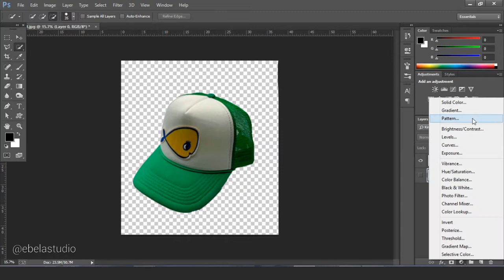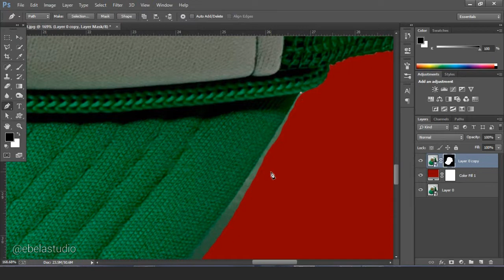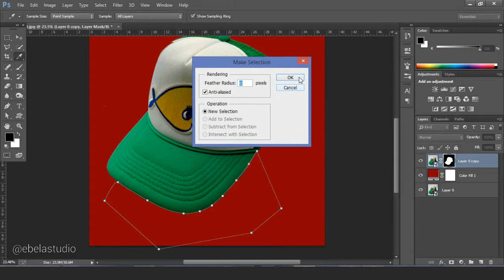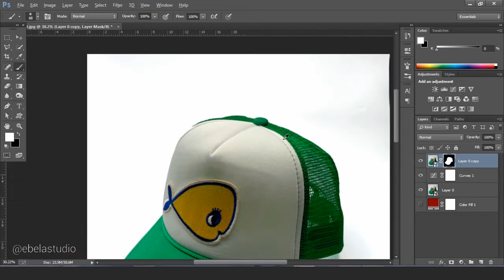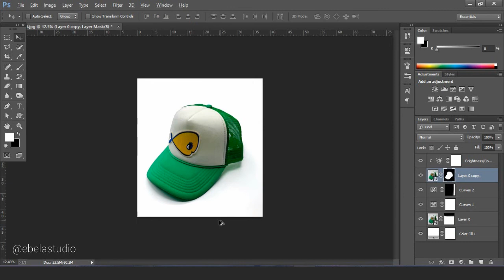Background Removal Product Images with White, Shadow for Amazon, Ebay Photos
In this tutorial will help you learn how to remove background from image to transparent or white and make shadow for amazon,ebay product images very easily and professionally way photo editing in Photoshop.